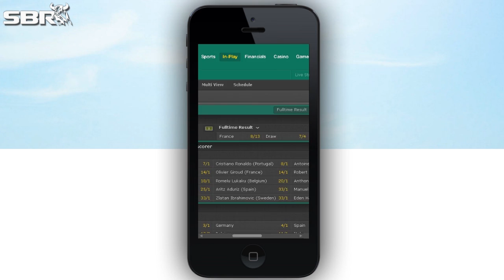2016-2017 Serie A Futures Betting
Natalie Rydstrom and Stuart from TipsterHQ.com breakdown the new 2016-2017 Serie A season, will Juventus retain their title for the 6th year in a row or will another team get to lift the trophy at the end of the season?